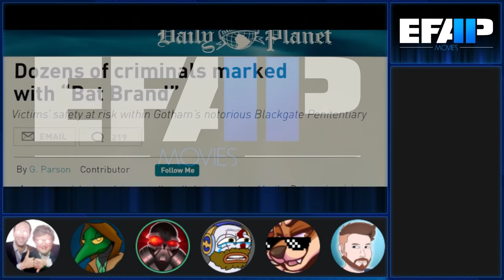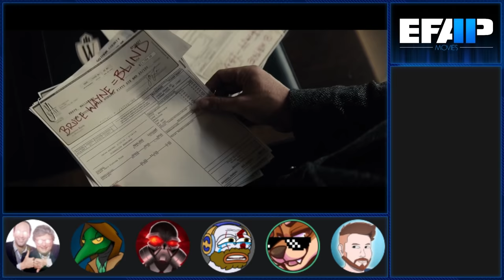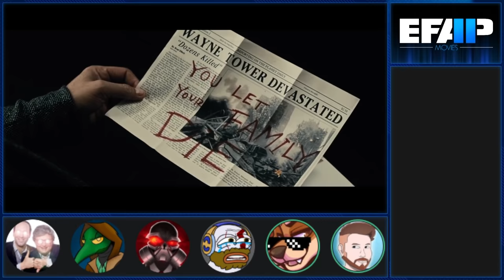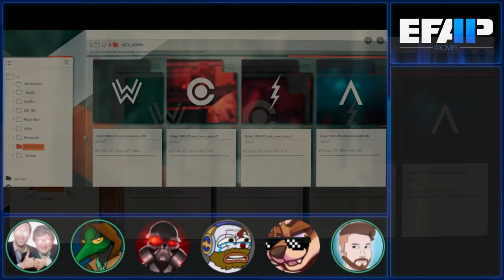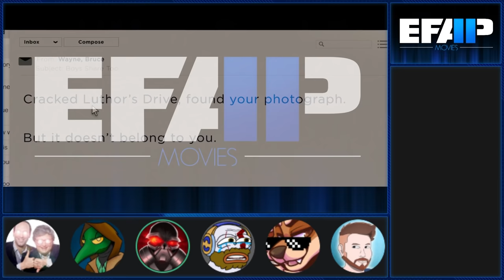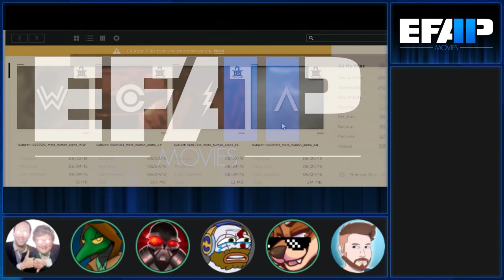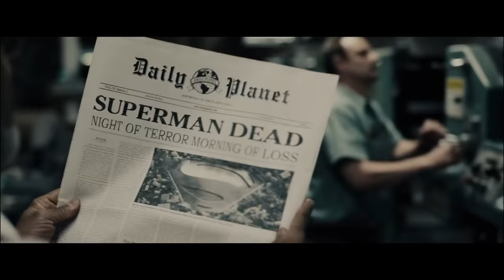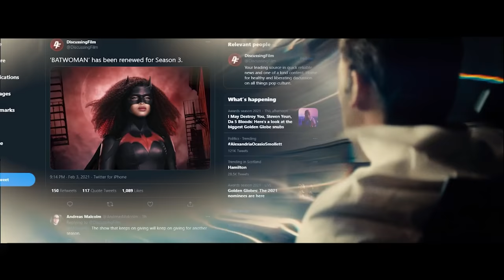EFAP Movies #20: Batman v Superman: Dawn of Justice with Capital-O Opinions and Southpaw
After the decimation of Man of Steel, the EFAP crew prepared for the big one, the battle of Superm'n vs. Batm'n. How many buildings are destroyed this time? Will Lois be rescued? Will there be more black holes? We can only hope.

Get ready, for the greatest show down in the history of comic book movies!